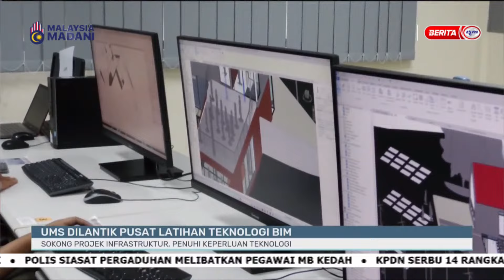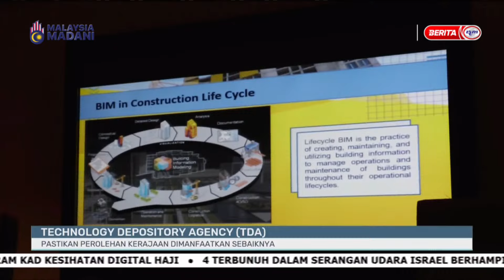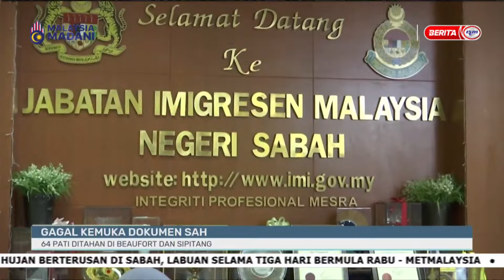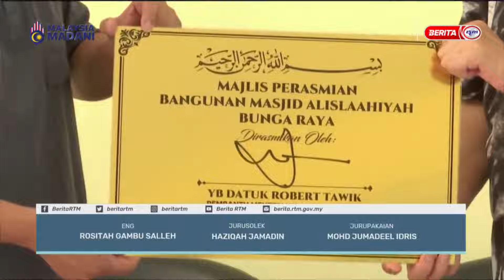22 OKT 2024 - i-DUSUN